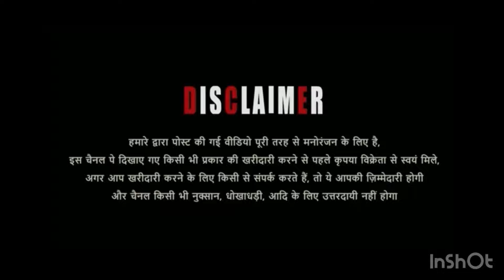Quality ke gujri mevati bakre